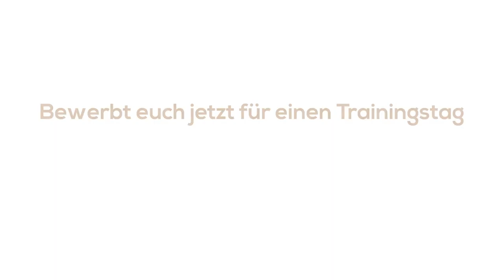Bundestrainertag 2022: Jetzt Trainingstag mit den besten Trainern im Pferdesport gewinnen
Holt die Bundestrainer in euren Stall: Vereine, Betriebe und Stallgemeinschaften können sich ab sofort für den Bundestrainertag 2022 bewerben und haben so die Möglichkeit, Feedback von den besten Trainern Deutschlands zu bekommen. Außerdem erhalten die Gewinnervereine einen Förderbeitrag in Höhe von 400 Euro. Bewerbt euch bis zum 1. September 2022. Euer Bundestrainer kommt an einem Tag im Oktober oder November zu euch.

Neben den Chef-Trainern der olympischen Disziplinen Otto Becker, Monica Theodorescu und Peter Thomsen sind auch Bernhard Fliegl für die Disziplin Para-Equestrian, Ulla Ramge und Kai Vorberg für das Voltigieren sowie Karl-Heinz Geiger für die Disziplin Fahren dabei. Damit nicht genug: Auch die Co- und Nachwuchsbundestrainerinnen und -trainer des DOKR werden im Rahmen des Bundestrainertags ihr Wissen an die Gewinner weitergeben. So ist Frank Ostholt ebenso am Start wie der neue Co-Trainer der Springreiter, Marcus Döring. Das DOKR sendet mit der Unterstützung der Stiftung Deutscher Spitzenpferdesport insgesamt 20 Bundestrainerinnen und -trainer zu den Gewinnern. Außerdem können sich alle Gewinnervereine über einen Förderbetrag in Höhe von 400 Euro freuen, der vom FN Premium Partner Deutsche Kreditbank AG zur Verfügung gestellt wird.